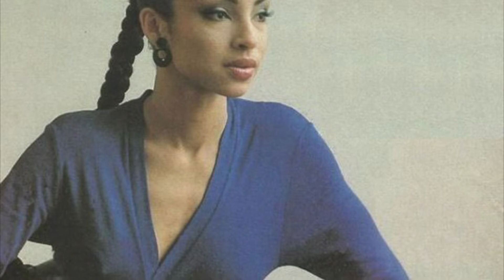Sade - Clean Heart 432Hz